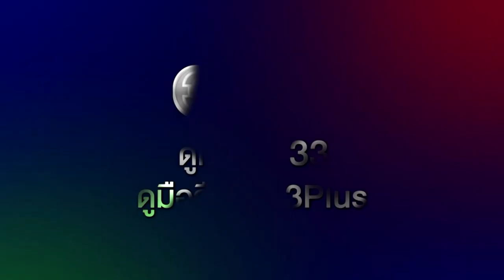ยมทูตกับภูตสาว EP. 27 วันนี้ 19.00 น. | 3Plus